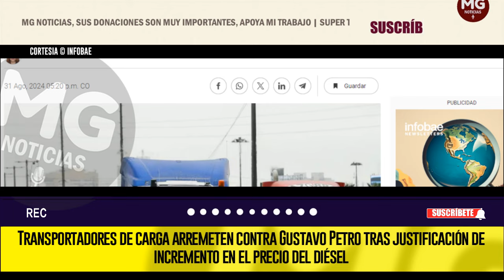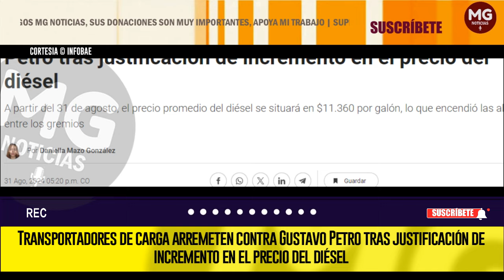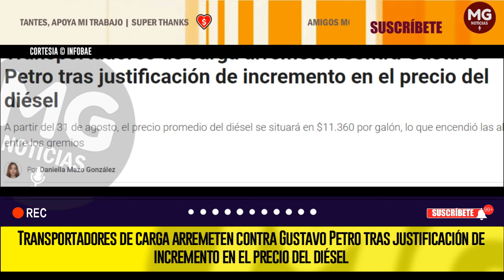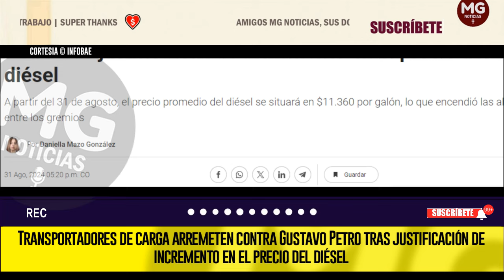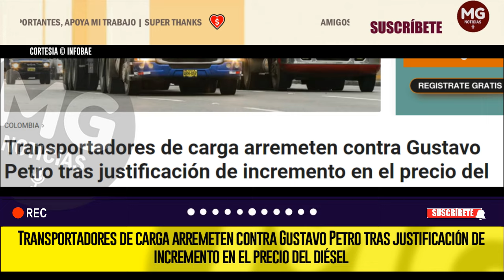ATENCIÓN 🚨 TRANSPORTADORES DE CARGA ARREMETEN CONTRA GUSTAVO PETRO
Transportadores de carga arremeten contra Gustavo Petro tras justificación de incremento en el precio del diésel
A partir del 31 de agosto, el precio promedio del diésel se situará en $11.360 por galón, lo que encendió las alarmas entre los gremios
INFOBAE